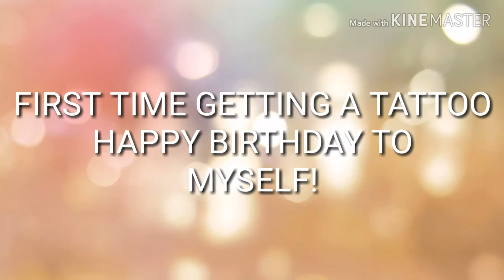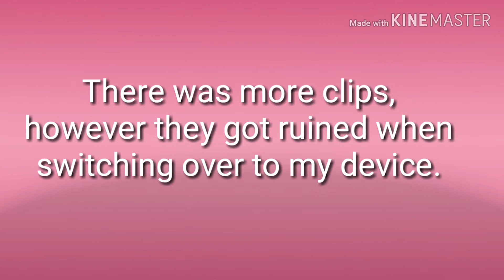SUPRISE I got a tattoo for my birthday| Happy Birthday to Myself